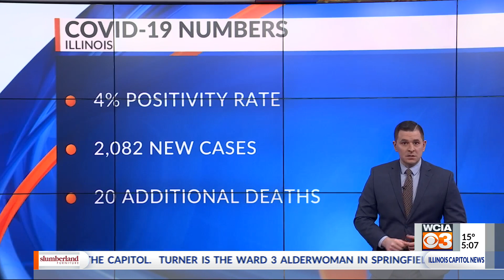IL COVID-19 Numbers - 2/9/21